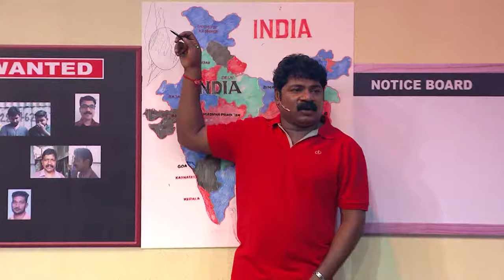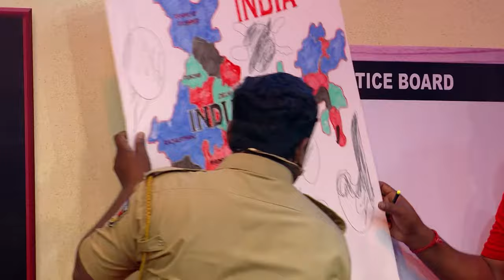COMEDY STARS 2 834 P 06 11 18 HOTSTAR